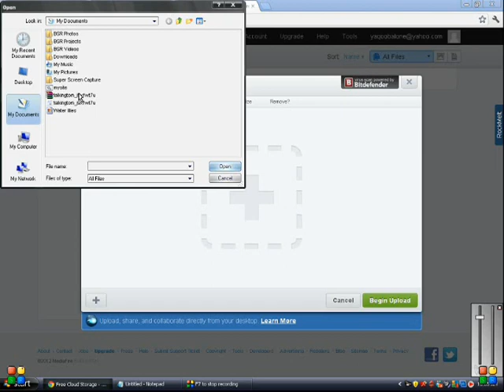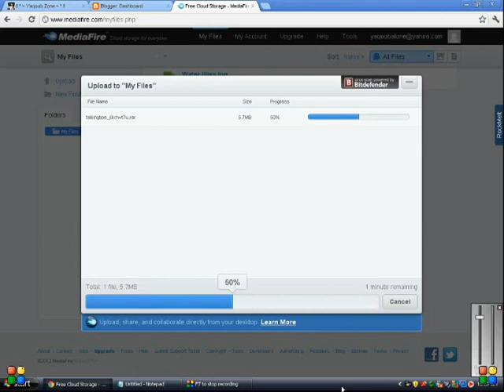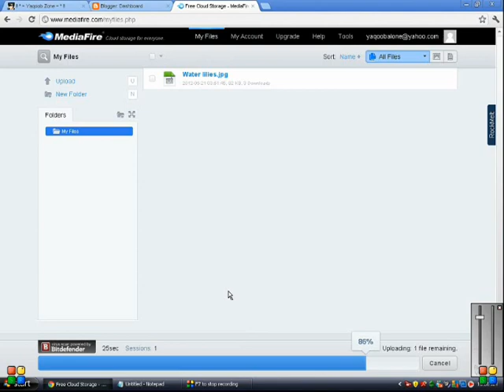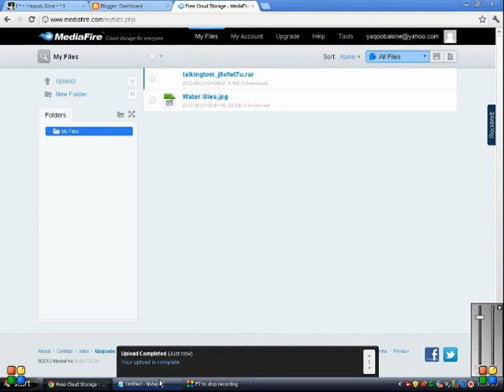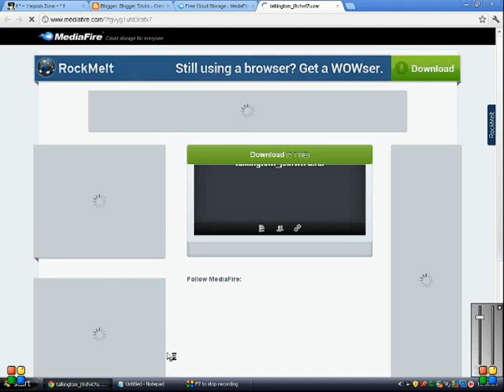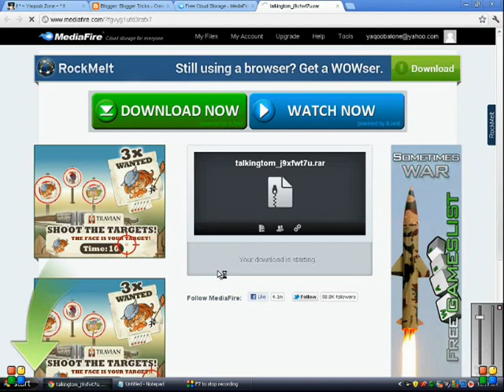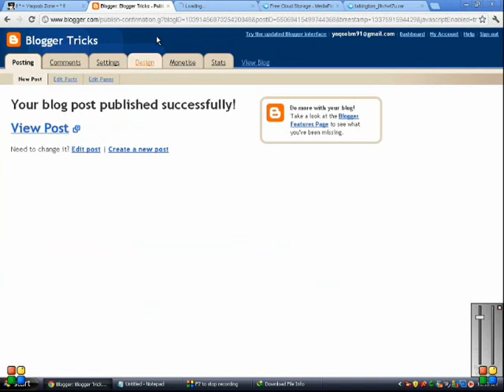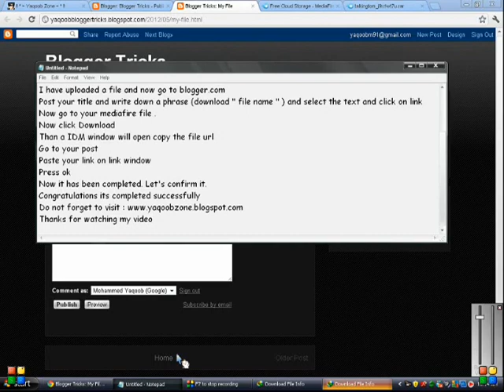Best Way to upload a file on blogger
Thanks !